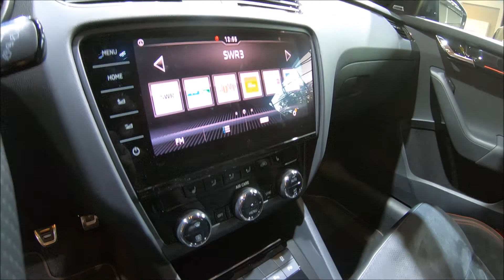SKODA OCTAVIA RS 245 SEDAN MOON WHITE MODEL 2018 WALKAROUND AND INTERIOR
jaro speed
Skoda Octavia RS 245
2,0 / 1984ccm / TSI / 180kw / 245hp
Vmax: 250 km/h
moon white
2018